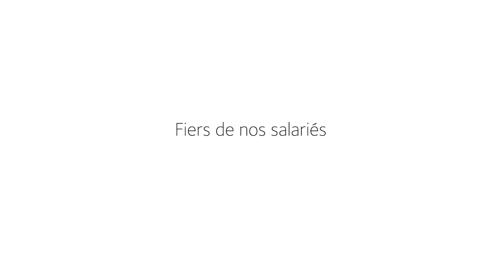Fiers de nos salariés